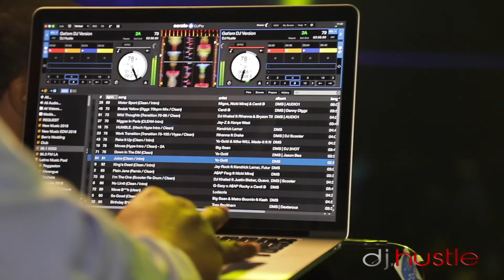DJ Hustle Voice Of The Streets Album Release Party